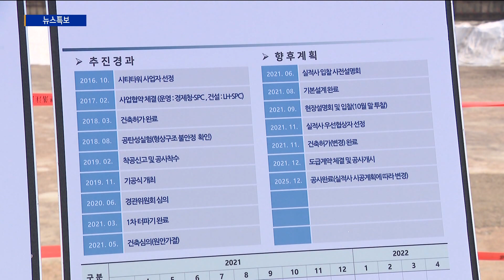박남춘 시장, 청라 현안 사업 현장 점검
[기사내용]
박남춘 인천시장이 제3연륙교, 시티타워, 청라의료복합타운 부지 등 서구지역 대형 시책사업 현장을 찾아 추진 상황을 점검했습니다.

박 시장은 현안 사업들이 더욱 안전하고, 차질 없이 진행될 수 있도록 앞으로도 관심을 갖고 계속해서 챙겨보겠다고 말했습니다.

높이 448미터로 건설되는 청라 시티타워는 오는 8월에 기본설계를 완료하고, 9월에 재입찰해 12월에 사업자 선정을 위해 노력중입니다.

청라의료복합타운은 종합병원, 의료 관련 산학연시설 등을 조성하는 사업으로 7월 우선협상대상자를 선정하고 12월에 사업협약을 체결할 예정입니다.

지난해 말 착공한 제3연륙교는 2025년 준공을 목표로 현재 시공사 선정을 앞두고 있습니다.

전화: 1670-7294